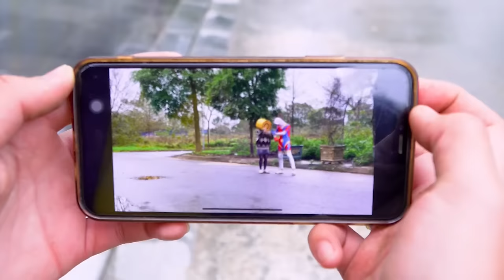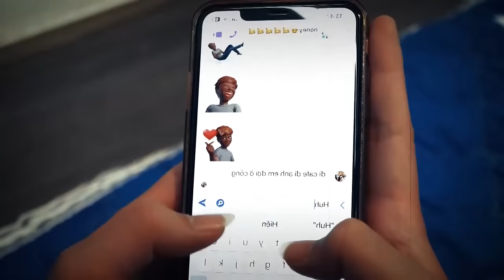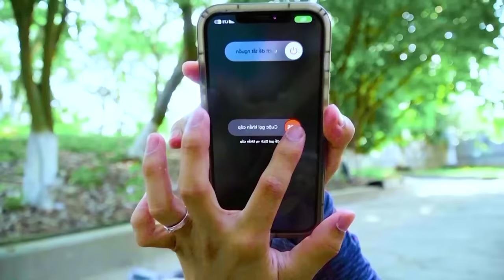TEAM SPIDER MAN in REAL LIFE #361 | Fallout - Godzilla x Kong: The New Empire - Deadpool & Wolverine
TEAM SPIDER MAN in REAL LIFE #36 | Fallout - Godzilla x Kong: The New Empire - Deadpool & Wolverine

► JENO HEROES TV Channel and all of its videos are not “directed to children” within the meaning of Title 16 C.F.R. § 312.2 of CHILDREN'S ONLINE PRIVACY PROTECTION ACT (USA) are not intended for children under 13 years of age.